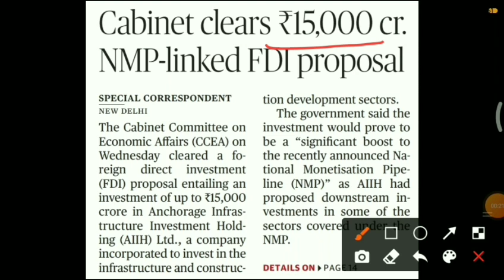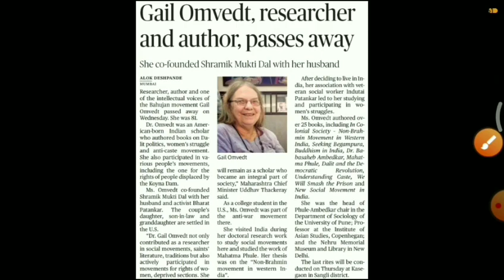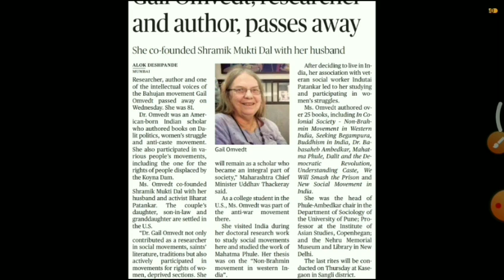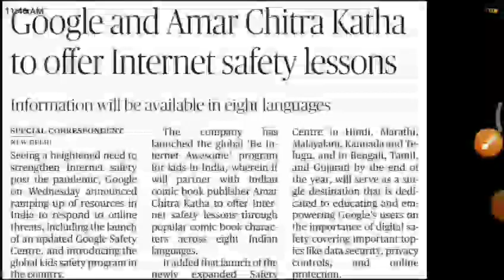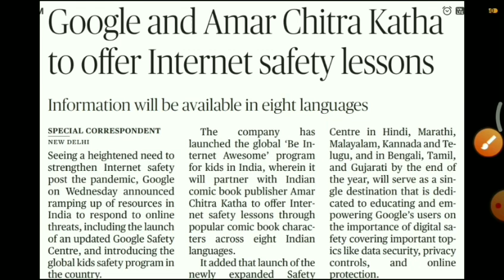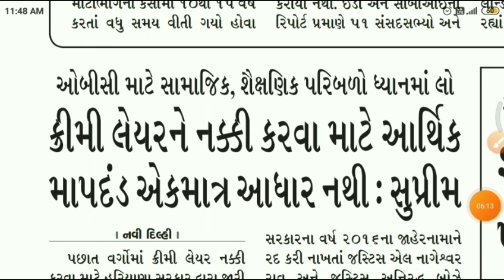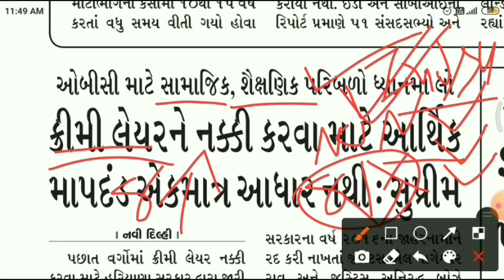Today important Current affairs topics/news |by Kishan Rathod| 27 August| important Gk analysis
27 August current of year 2021 in this session we discuss August 2021 current affairs in our daily CA (current affair) so from various sources like the Hindu, economic Times, business standard, news on AIR ,DD news, PIB, PTI, etc.

The Hindu
Daily current affairs August
Daily current affairs crazy GK tricks, daily current affairs classes in Hindi, daily current affair CG, daily current affairs with Jack, daily current affairs channel in gujarati, daily current affairs crack GK tricks, daily current affairs Drishti IAS,
Daily current affairs Dainik Jagran, sandesh, Gujarat samachar, denik bhaskar, jagaran,
Daily current affair Gujarati mein,
Study IQ daily current affairs Gujarai,
UPSC daily current affairs Gujarati,
Drishti daily current affairs in gujarati
Daily current affairs in gujaratii wifistudy,
7 june current affairs
8 june current affairs,
9 june Current affairs,
10 june current affairs,
11 june current affairs,
12 june current affairs,
13 june current affairs
14 june current affairs
15june current affairs
16 june current affairs
17 june current affairs
18 june current affairs